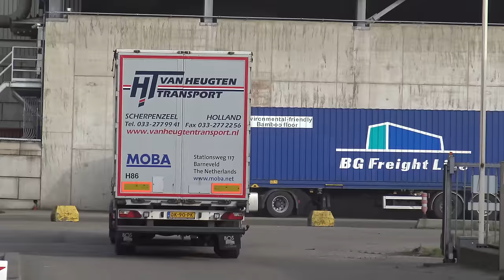van Heugten transport Scherpenzeel deel 5 ,2017